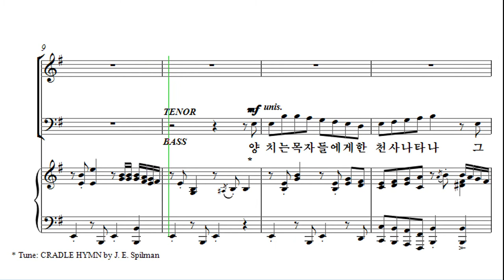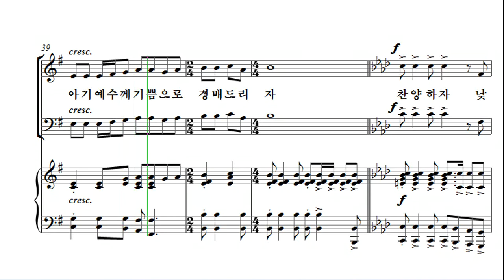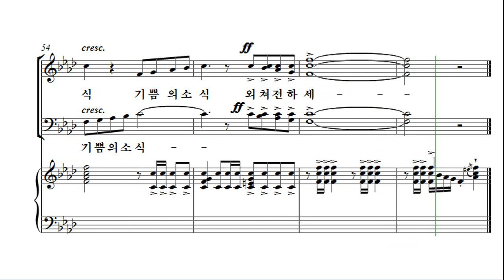[성탄절 칸타타] 최지은 '위대한 탄생' 05. 목자의 노래 Alto